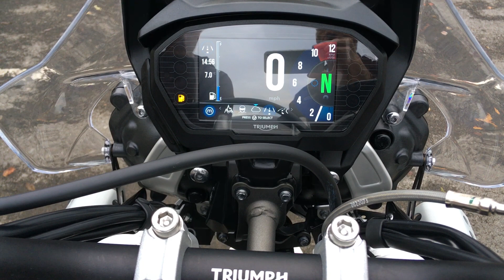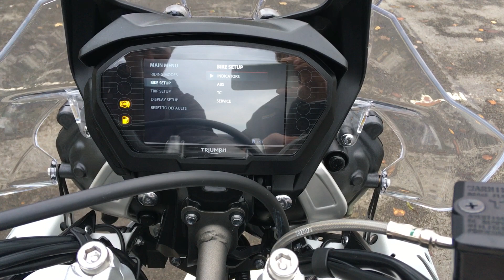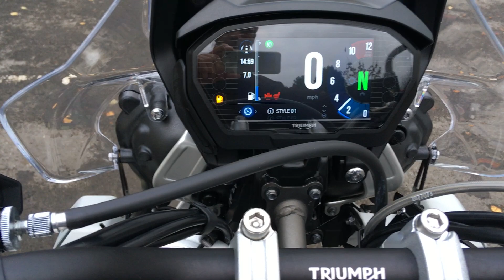Triumph Tiger 800 XRT 2018 White